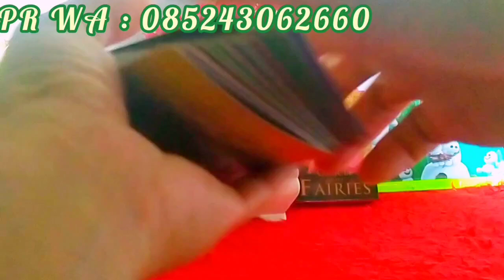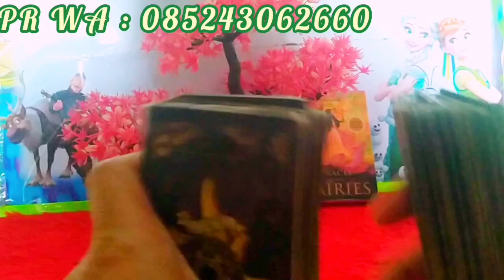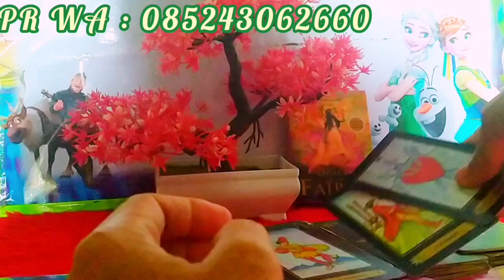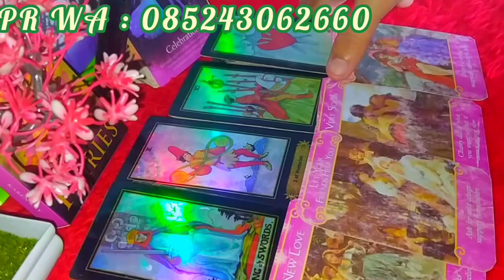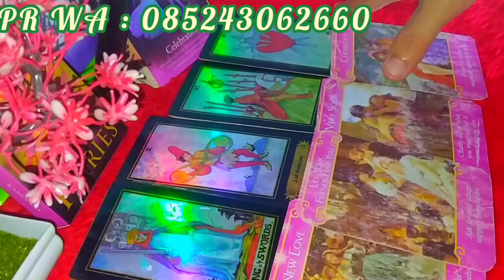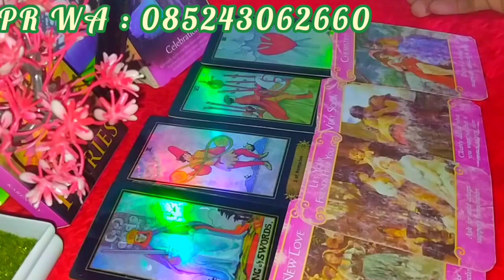VIRGO ♍ SITUASIMU SAAT INI DAN SOLUSINYA